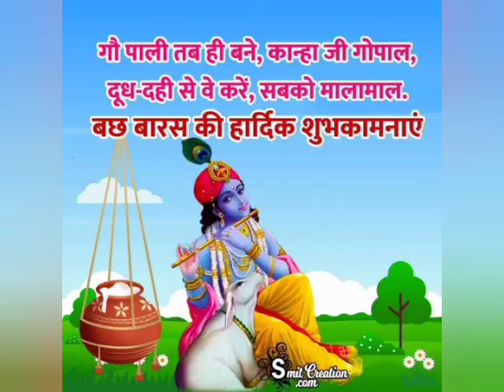gopashtami status 2024 || Aage Aage Gaiya Piche Piche Gwal Ringtone